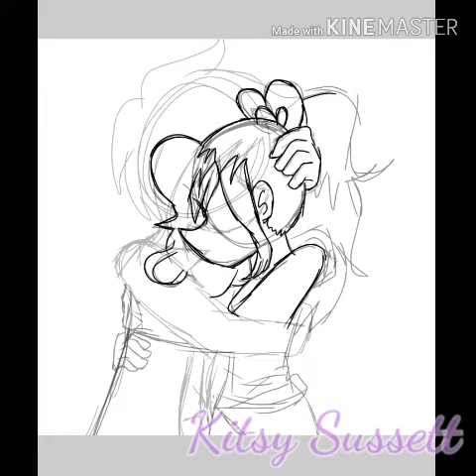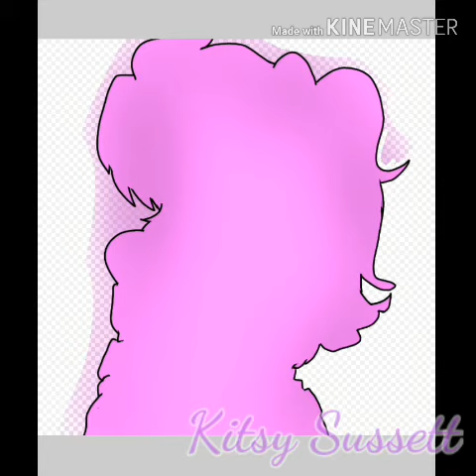SpeedPaint | Kitsy Sussett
¡¡Me encanta!! OwO/

Se me olvidó por completo subir esto. xdd

Pero... atitaaa! (/'u')/